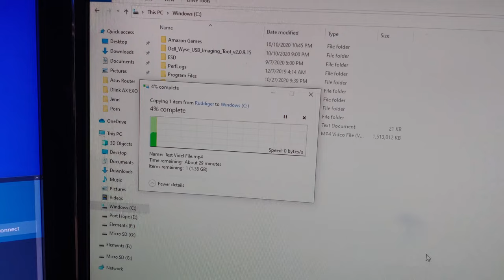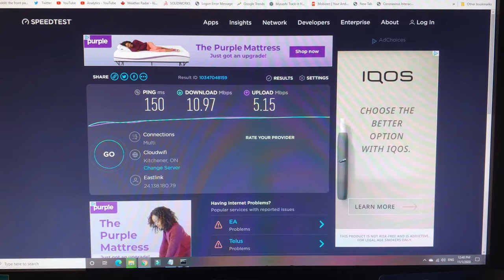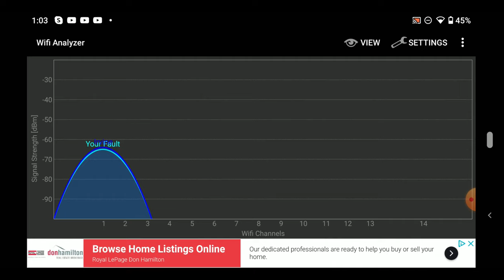Is Wifi 4 (802.11n) "N" Still Any Good In 2020? Benchmark, Analysis, Review Asus RT-N10+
Wifi 4 or N was released in 2009. A lot has gone on since this time.

802.11n (Wi-Fi 4)
The first standard to specify MIMO, 802.11n was approved in October 2009 and  allows for usage in two frequencies - 2.4GHz and 5GHz, with speeds up to 600Mbps. When you hear wireless LAN vendors use the term “dual-band”, it refers to being able to deliver data across these two frequencies.